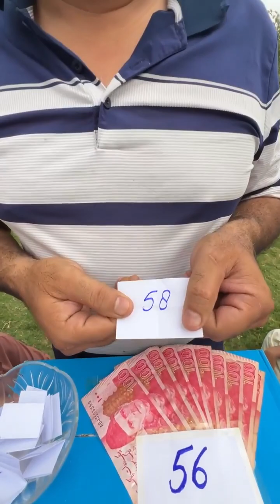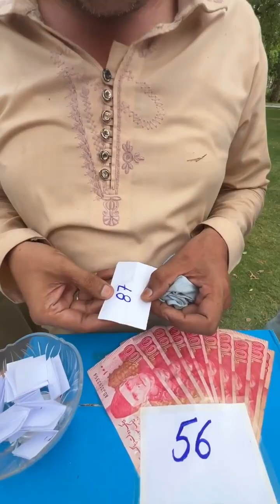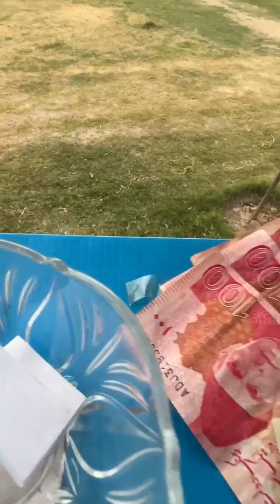Match The Numbe| Luck Game